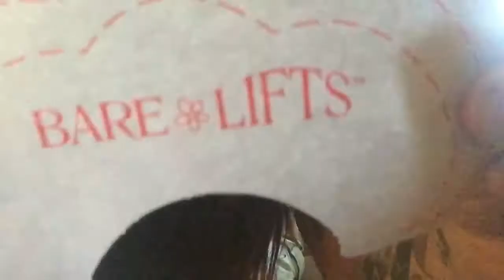Fejdan och Jocke testar: Bare Lift & silikon-bh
Bare and lift från E-bay
Silikonmojäng från Lindex